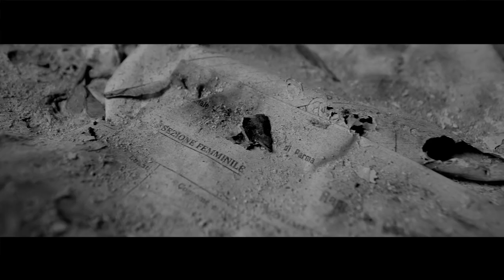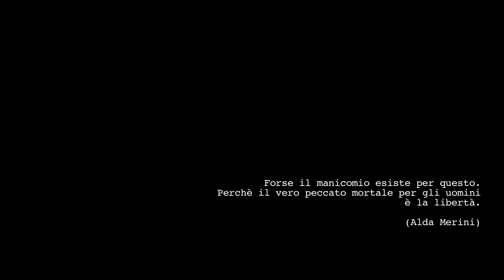SFigher "SCUSA NO" Official Videoclip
Regia di Sebastian Corradi

Realizzazione tecnica: Dingo Production
Operatore Movi: Luca Martinelli
Light design: Davide Sardella
Aiuto regia: Sara Mori
Color grading: Renato Lisanti
Con la partecipazione straordinaria di: Alessia Marafetti

Recording & Mix: Luca Bompani
Mastering: Fonoprint